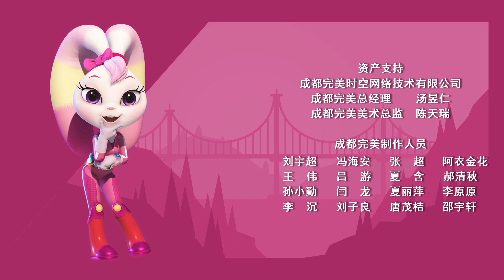宇宙护卫队 S2 | EP017 | 软绵绵的大球怪 The Strange Bush Monster